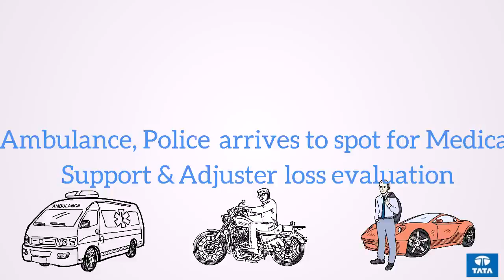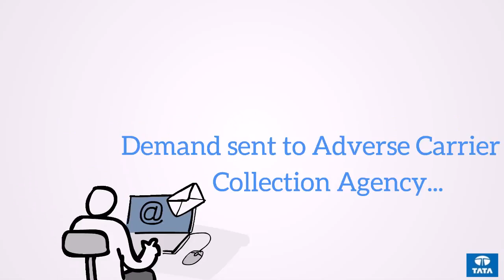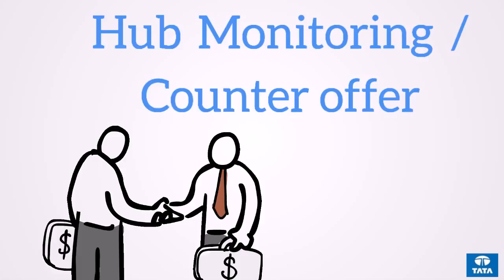Insurance P&C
Claims operation function in P&C insurance